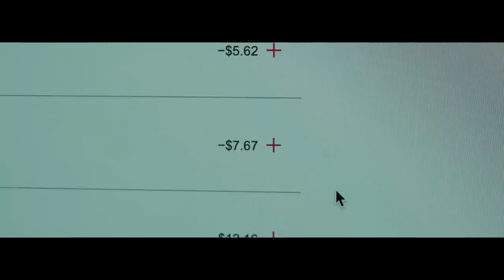Better your self part four mp4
Weve got more to do with this podcast and video tonight we will join you live on breaking news one has already came.